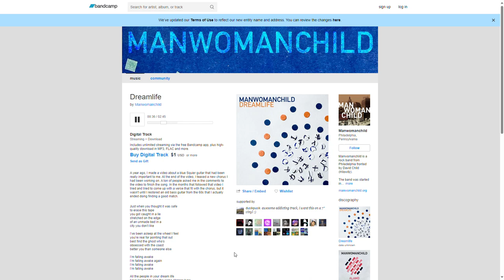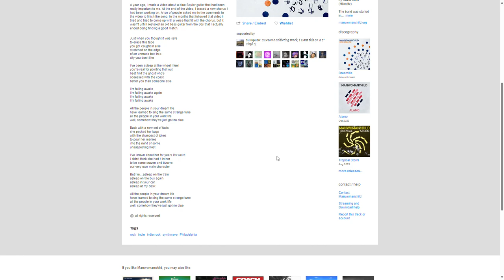Dreamlife - Manwomanchild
imma prolly get sued, anyways :)

Just when you thought it was safe
to erase this tape
you got caught in a lie
stretched on the edge
of an unmade bed in a
city you don’t like

I’ve been asleep at the wheel I feel
you’re real for pointing that out
best find the ghost who’s
obsessed with the coast
better you than someone else

I’m falling awake
I’m falling awake again
I’m falling awake
I’m falling awake

All the people in your dream life
have learned to sing the same strange tune
all the people in your work life
well, somehow they’ve just got no clue

Back with a new set of facts
she packed her bags
with the strangest of jokes
to pour her memes
into the mind of some
unsuspecting host

I’ve known about her for years it’s weird
I didn’t think she had it in her
to be some craven and bizarre
our very own main character

But I’m…asleep on the train
asleep on the bus again
asleep in your car
asleep at my desk